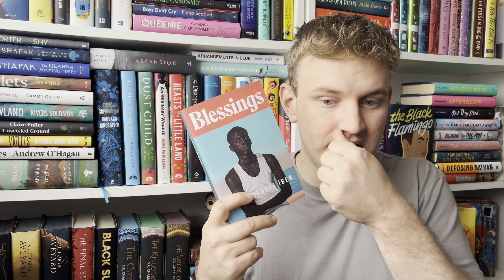End Of Year Book Tag | Basically me saying no to everything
Hi friends

Here’s a little video for you. The end of year book tag!

Speak soon